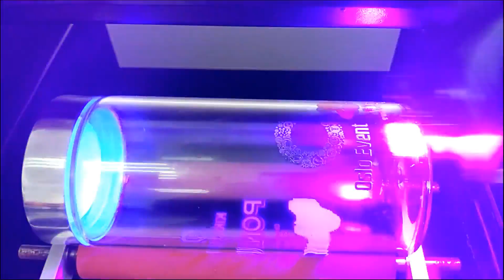GNFEI A3 LED UV Printer Cylinder Printer Print on Phone Case,Metal,Bottle,Glass etc.